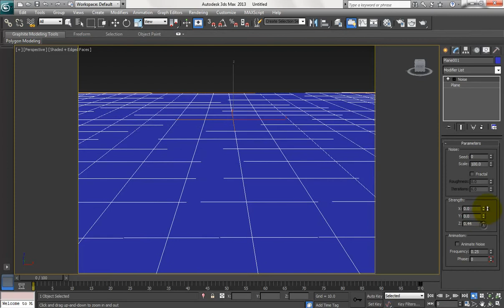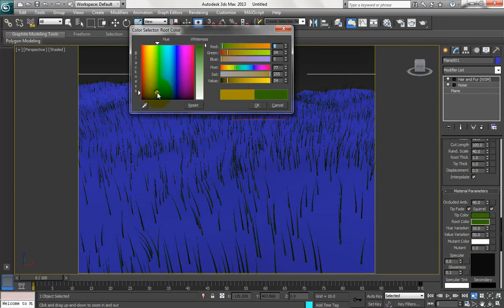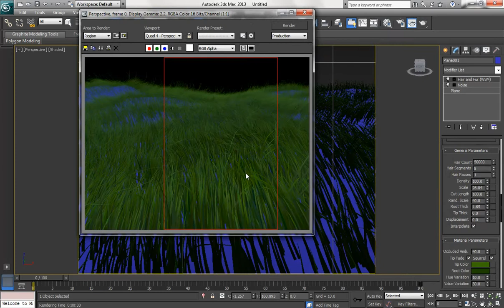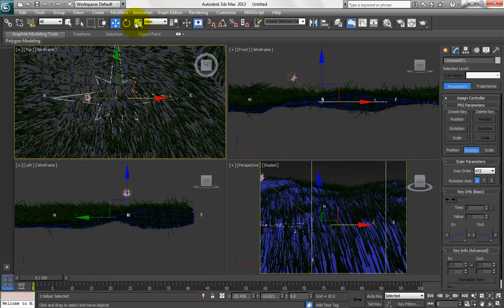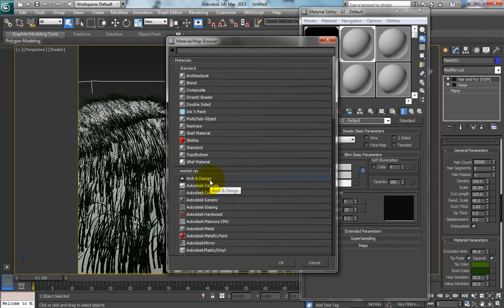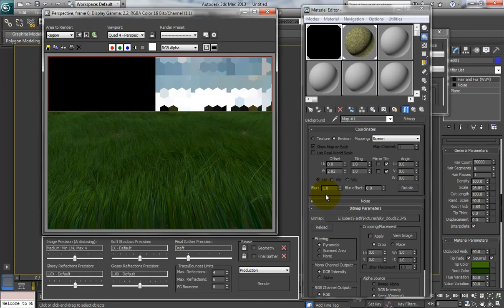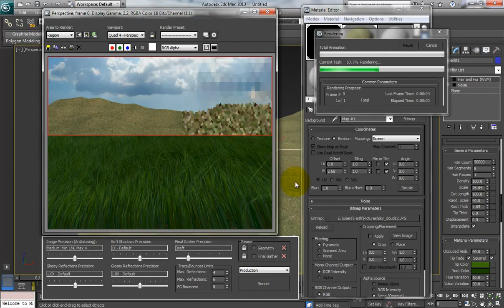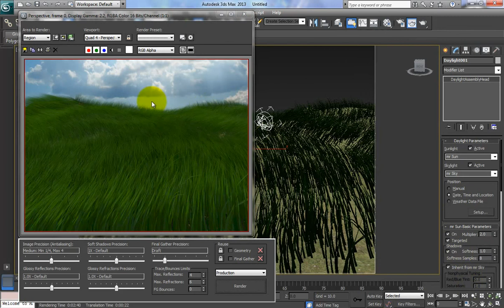More realistic grass in 3ds Max 2013 grass tutorial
Realistic grass creation ever on 3ds max versions by far with hair and fur